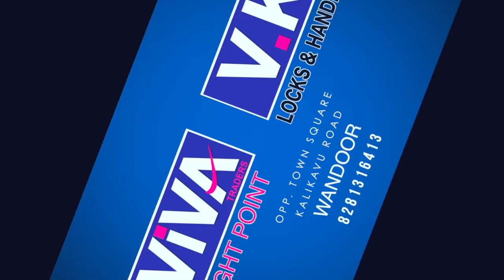ദുരിതാശ്വാസ നിധിയിലേക്ക് വിദ്യാർത്ഥികൾ ഒരു ദിവസം കൊണ്ട് സമാഹരിച്ചത് മുക്കാൽ ലക്ഷത്തോളം രൂപ.